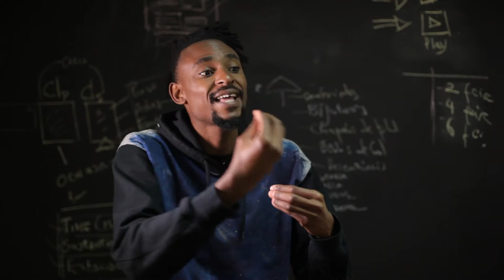O Website Como Negócio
O Website não é apenas uma ponte para a inovação ou modernidade, neste vídeo partilho a razão pela qual devemos olhar o Website como negócio e como ele deve ser concebido para servir a esse propósito.